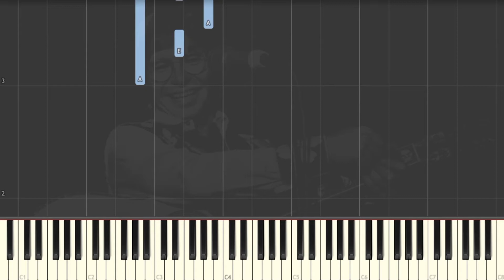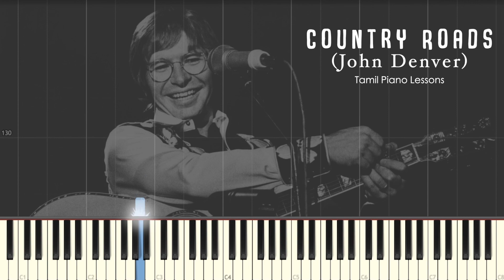Country Roads Piano Sheet Music | John Denver | Old classics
Learn this very beautiful song CountryRoads by JohnDenver

TAMIL PIANO LESSONS

We have the very best Quality "Music Notes" in Multilingual. You can place an order for "Music Notes" for any kind of song. Music Sheet.Audio & Video Tutorials...